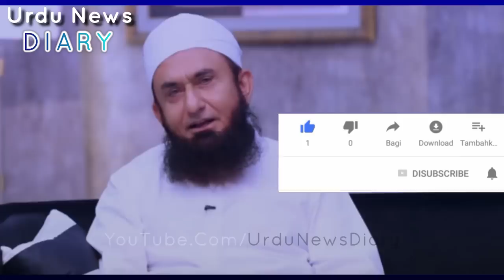Maulana Tariq Jameel 2nd Marriage | Tariq Jameel Ki Dosri Shadi | Tariq Jameel Second Marriage News